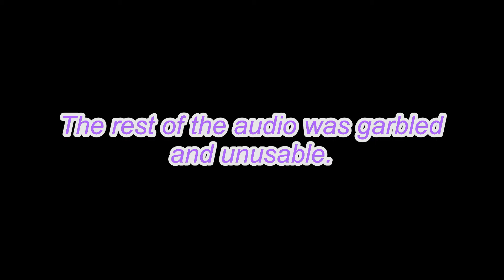Identifying Masochists - Leftovers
Preston and Shaded Rob had a little bit more of this let's play.  Let's just get it over with.